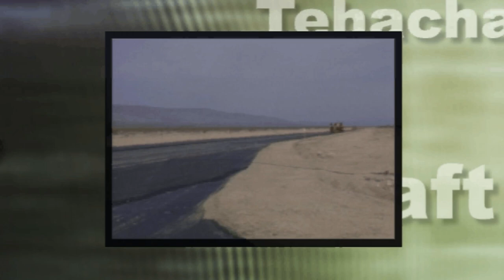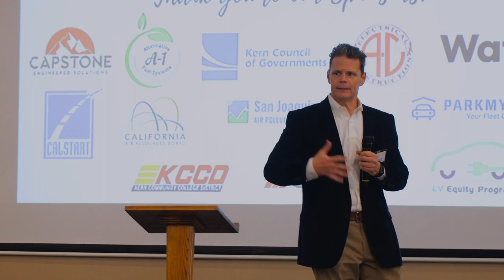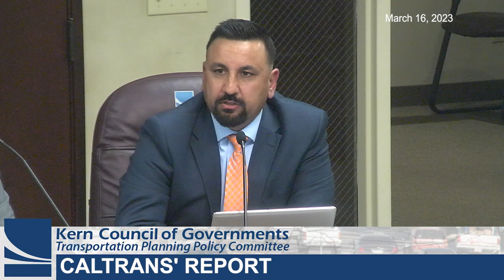Kern Council of Governments (Kern COG) March 16, 2023 Meetings